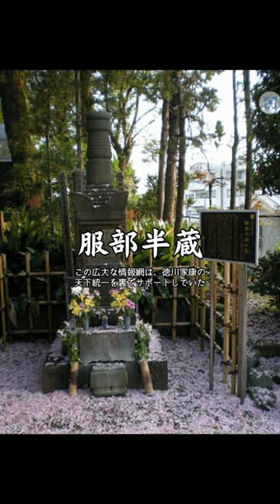【歴史】まるっと服部半蔵（正成）！1分で知る裏側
戦国時代、天下統一の背後に服部半蔵の影。情報収集のエキスパートとして、伊賀の情報網を駆使。徳川家康の秘密の力として、国境を超えた情報を手中に。半蔵の未解明な歴史、今、再探求。
ナレーションVOICEVOX:ナースロボ＿タイプＴ 効果音OtoLogic